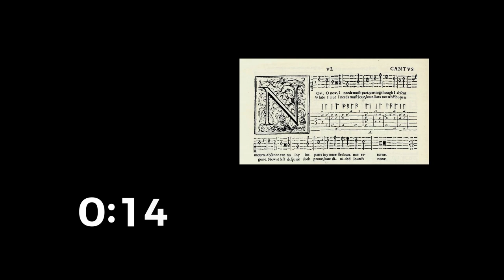Orlando Sleepeth | John Dowland